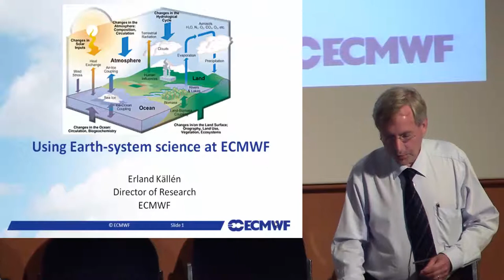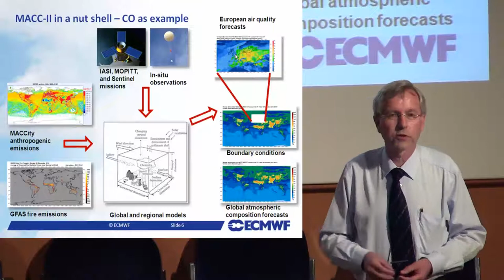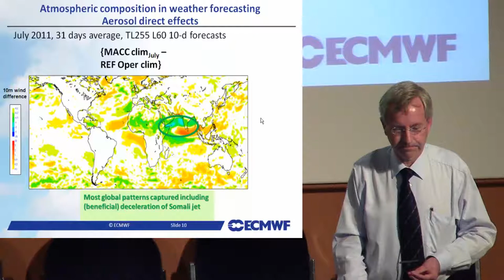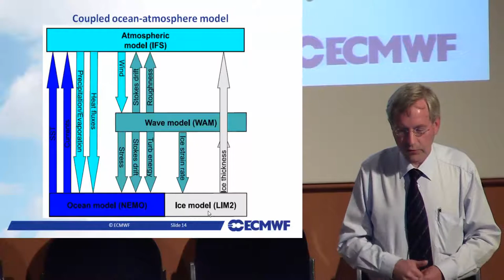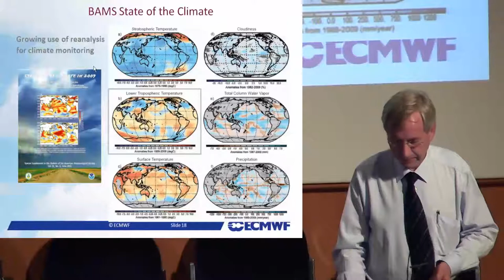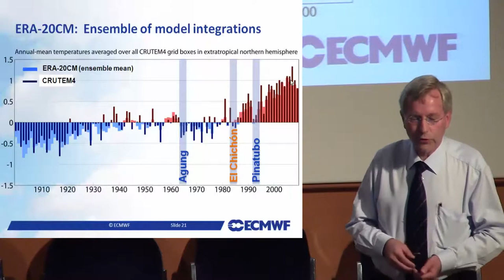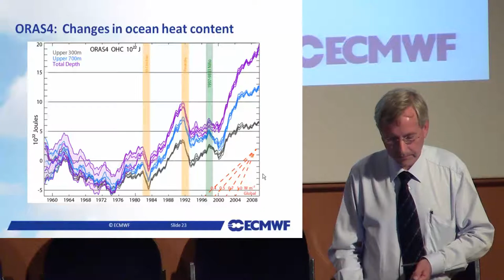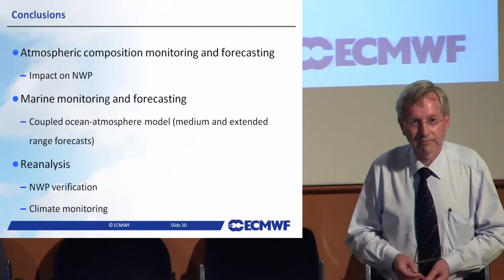Using Earth-system science at ECMWF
Lecture was delivered by Erland Kallen, Director of Research at ECMWF, in July 2013. The lecture covers most aspects of ECMWF research activities.